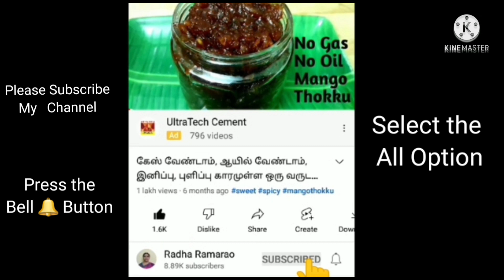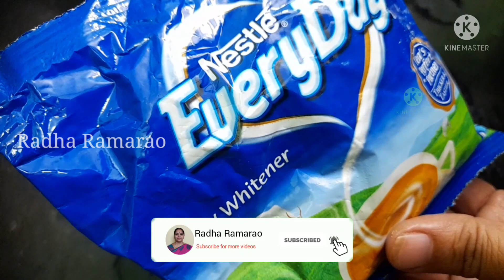ஐஸ்கிரீம் போல தயிர் கிடைக்க 1 ஸ்பூன் இதை சேர்த்தால் போறும்.